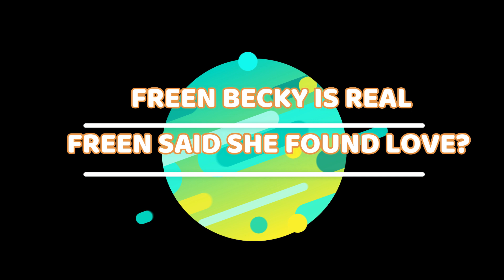{freenbeck is real} WHEN FREEN SAID THAT SHE FOUND LOVE?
WHEN FREEN SAID THAT SHE FOUND LOVE?